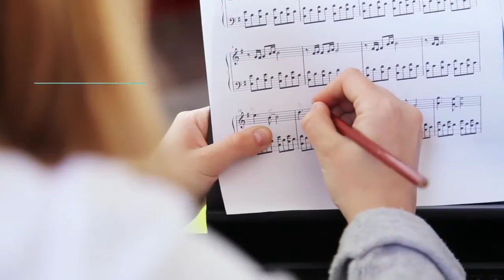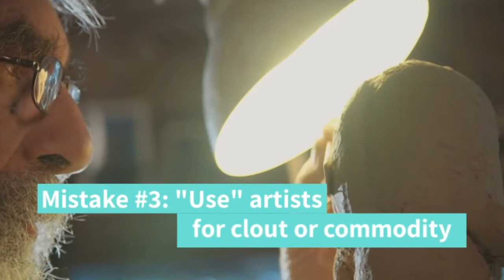Mistake #3 Treating Artists as a Feather in a Cap or a Cog in a Machine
Ever been treated like a vending machine?
Admit it. It’s easier to not notice the person serving us. It’s quicker to be transactional than to see the hearts of others.
Whether a Christian artist is:
a celebrity, or a struggling artist… an unknown artist, beginner, or seasoned professional… a prima donna, or a work-horse…
Every artist needs the same thing, something very important the local church can provide. Watch the video to find out what it is.
Meanwhile, my artistic friend, hear me:
The talents and services you provide will never define you.
Your gifts should never work to de-humanize you.
You are the Lord’s. That is all. And that is enough.